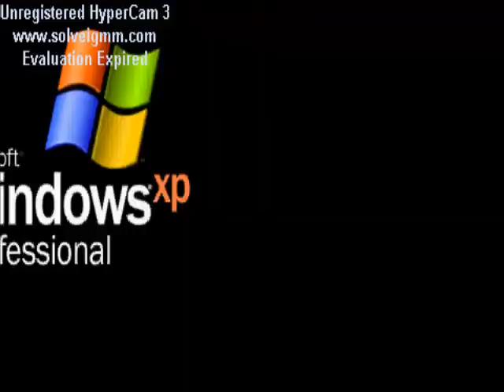psp pes 2015 liga master villarreal vs alex city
mi nuevo objetivo es europa league o la permanencia